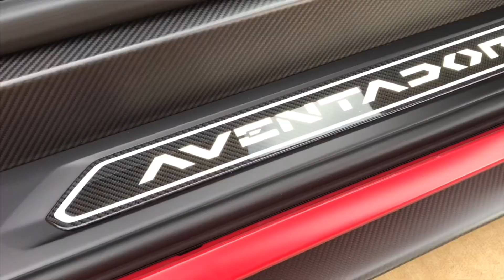MATTE BLACK SV AND AVENTADOR FLAMETHROWER (ft new Supra and burnouts) //C&C SOUTHLAKE 8-24-19\\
This was by far the best cars and coffee yet! Cars doing burnouts and the new Supra! The car was Cool to see but is it really a Supra? Watch the video to see what I think!!